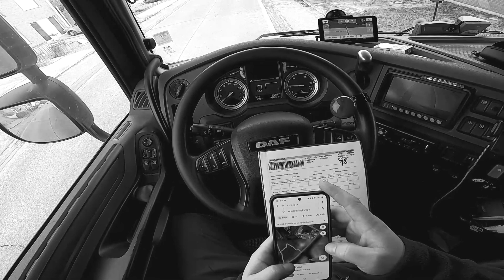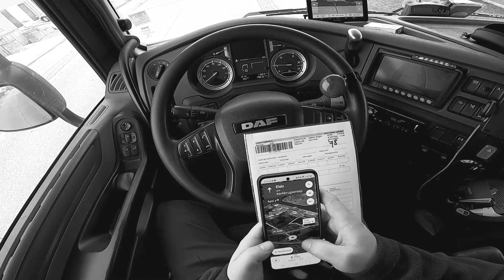Un mic vlog de test....!!!! Clipchamp al windows-ului ce ne este oferit pe moka!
Cred ca ma dau pe programul pe care la integrat win 11 Clipchamp, urat modu de lucru dar e ieftin (varianta platita) si cumva le ai pe toate la indemana. e vorba doar de obisnuinta...de timp